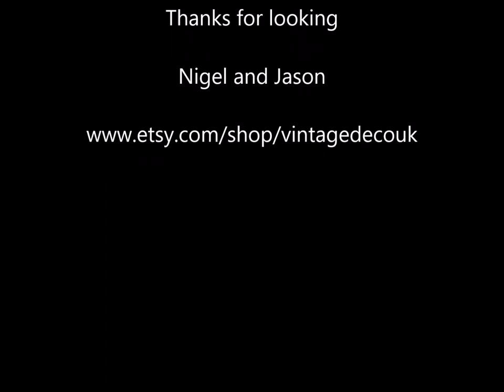Showcase of Art Deco Glass Vases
Selection of Art Deco vases from our own personal selection and some on our online Etsy shop.